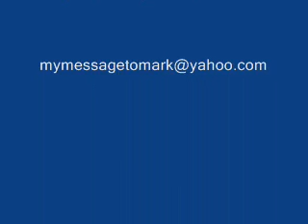#11 home built hydrogen torch burning a nail in two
Demonstrating how the minitorch will burn a steel nail in two. This indicates to me a temperature of about 2000 degrees F.